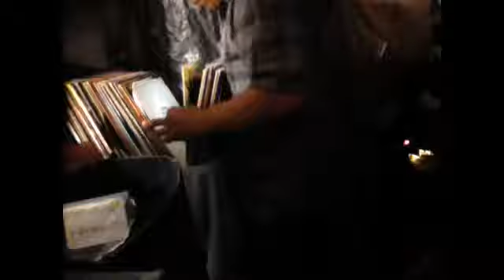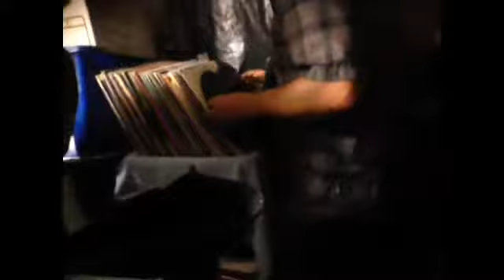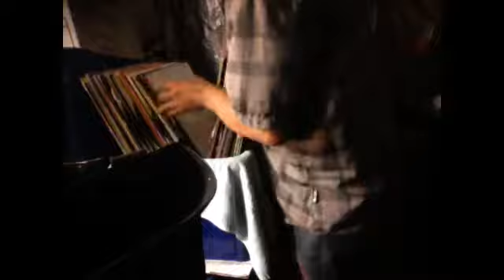DJ Carlos Welch - 06/05/16 - 02